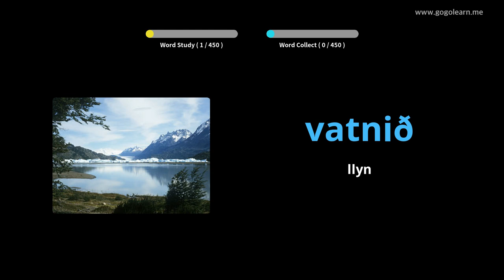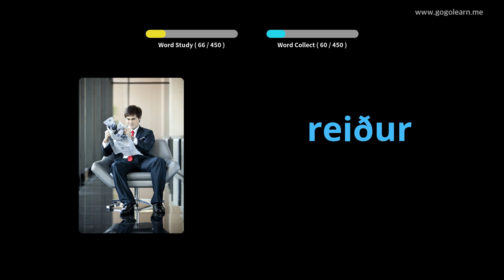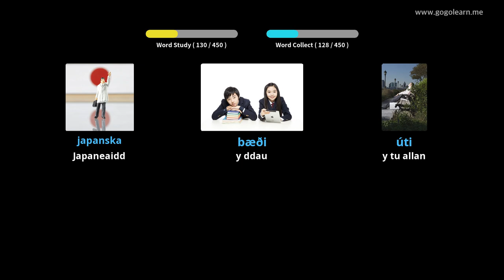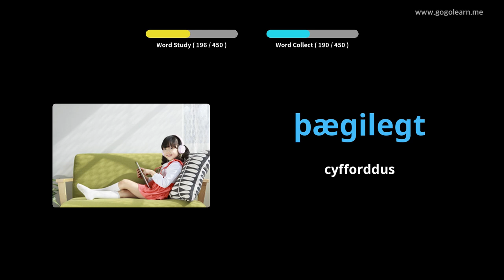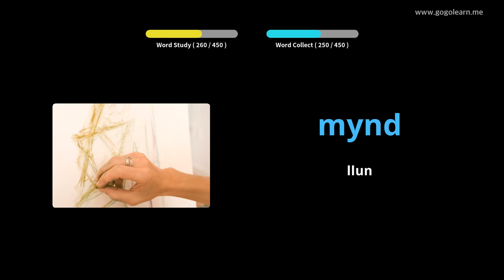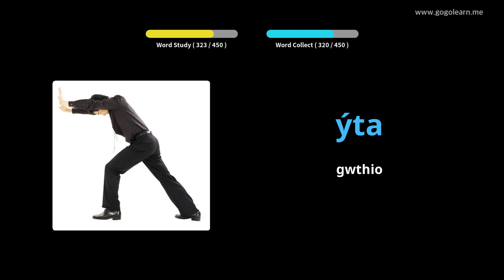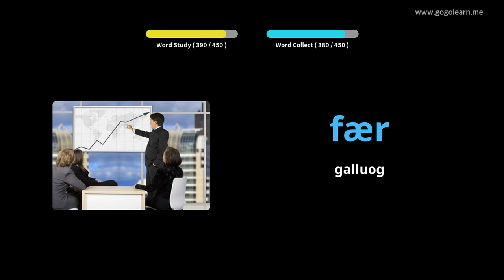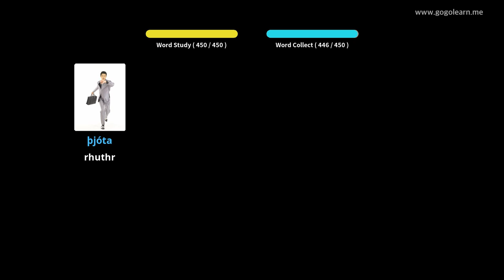Geirfa Gwlad yr Iâ Ysgol gynradd | Golearn